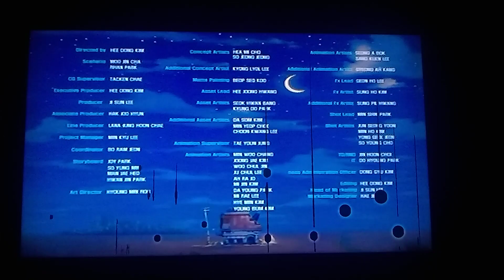ZellyGo Créditos Español Latino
Otro video Cleo y Cuquin